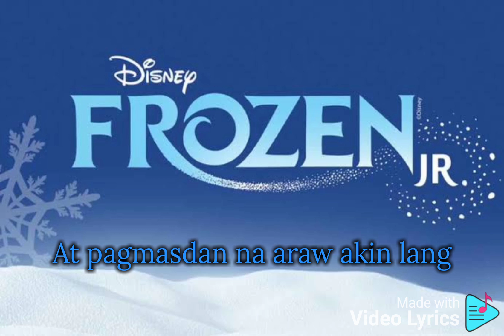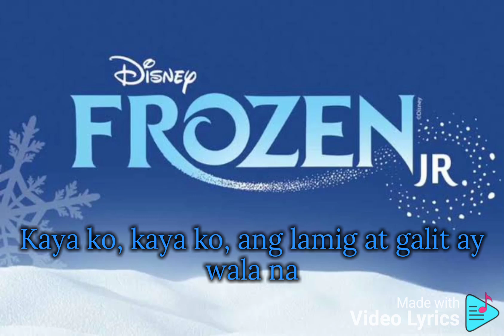Disney's Frozen Jr. Finale - Let It Go Reprise in Tagalog (Official Lyric Video) by Idina Menzel